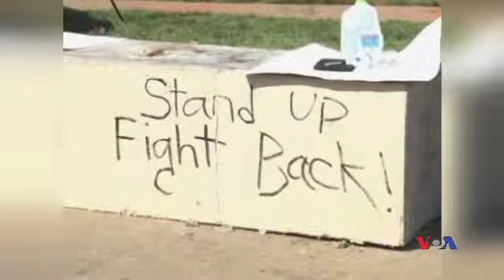Washington Forum - Les derniers développements de Ferguson - 08.21.14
Le monde a les yeux rivés sur Ferguson, située en banlieue de Saint Louis dans l’Etat américain du Missouri, théâtre de violents affrontements entre manifestants et forces de l'ordre depuis le 9 août. La population de la ville à majorité  africaine-américaine réclame justice et dénonce la brutalité policière et les discriminations raciales. Les derniers développements avec Nicolas Pinault